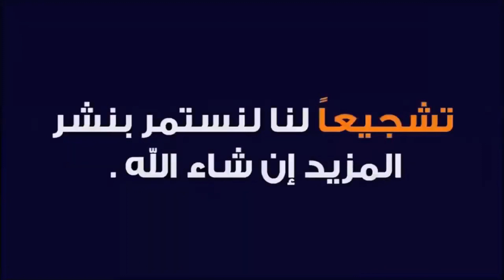Catalogue FARMASIJanvier - Février 2023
كتالوج فارمسي يناير و فبراير 2023
في هذا الفيديو تجدون كتالوج فارمسي المغرب لشهر يناير و فبراير لعام 2023